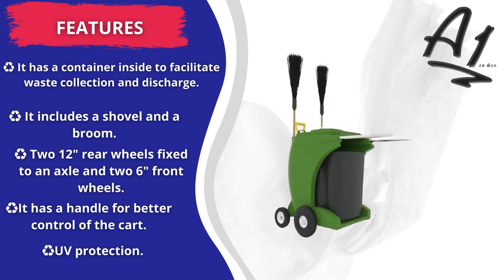ELITE STREET CLEANING CART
♻️ It has a container inside to facilitate waste collection and discharge.
♻️It includes a shovel and a broom.
♻️Two 12" rear wheels fixed to an axle and two 6" front wheels.
♻️It has a handle for better control of the cart.
♻️UV protection.